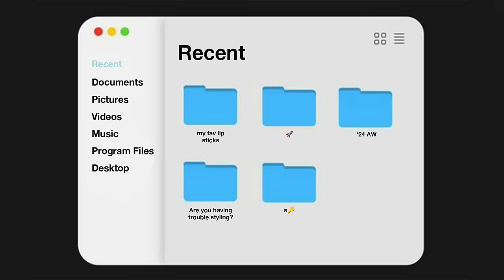推定200本以上リップを持つ女のお気に入りリップが可愛すぎて大興奮💋rom&nd,MAC,NARS,MAYBELLINE,rhode...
今回は最近よくリップの質問をいただくので
私のお気に入りリップベスト10を紹介しました💄✨
ツヤ系からマット系まで幅広く使いますが
全体的にやっぱりくすみカラーがタイプみたいです☺️笑
本当にどれもかんわいいので是非ご参考までに🫶🏼

0:00 OP

1:06 No.1
rom&nd グラスティングカラーグロス 02

3:06 No.2
rom&nd グラスティングカラーグロス 06

4:51 No.3
rhode peptide lip tint ribbon

7:28 No.4
rhode peptide lip tint toast

9:12 No.5
SUQQU コンフォート リップ フルイド グロウ 08 艶亜麻

11:50 No.6
NAMING. デューイグラス リップティント 03

14:15 No.7
M•A•C ラスターガラス リップスティック 567 ライク アイ ワズ セイイング…

16:26 No.8
NARS エクスプリシット　リップスティック　800

18:17 No.9
M•A•C パウダー キス リキッド リップカラー 978 フェロッシュ!

21:00 No.10
MAYBELLINE SPステイ ヴィニルインク 120

24:50 ED